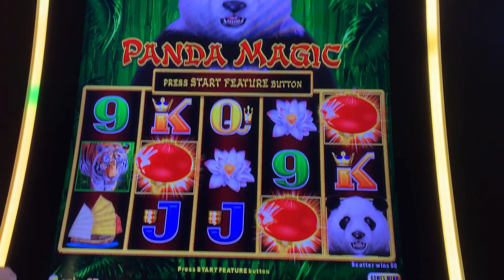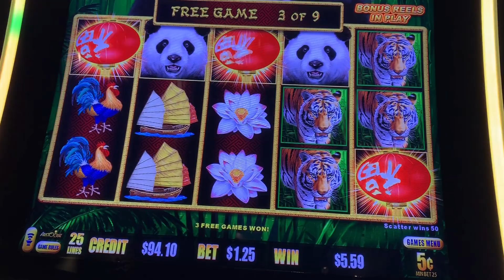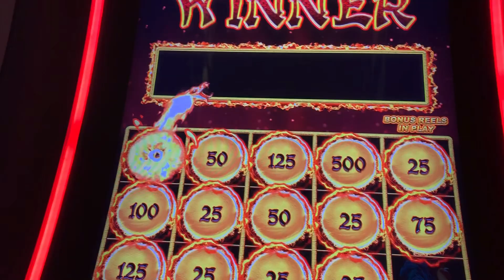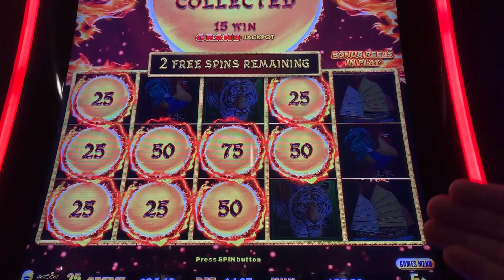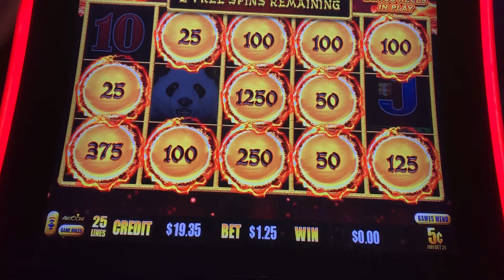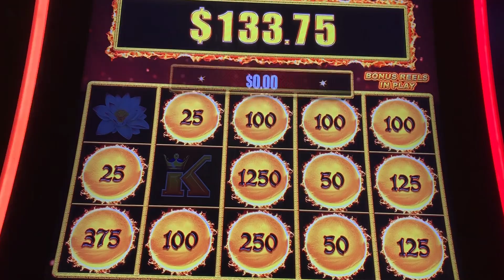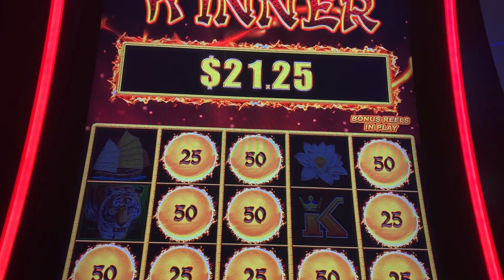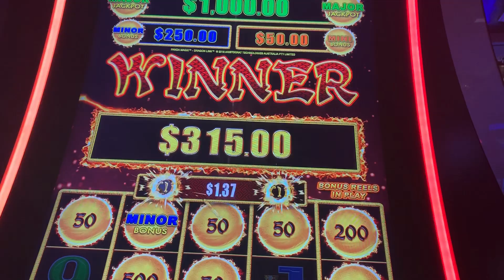Panda Magic Bonuses 10/28/19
Panda Magic Bonuses
At Excaliber
And the Cosmo

Fun bonuses